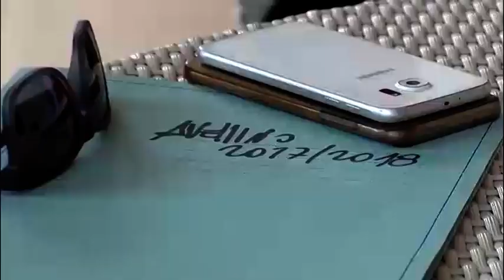Castaldo non si muove, ma l'Avellino è pronto a piazzare ben sei uscite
Gigi Castaldo resterà all'Avellino, ma la società biancoverde è pronta a sfoltire la rosa tra Serie B e Lega Pro.